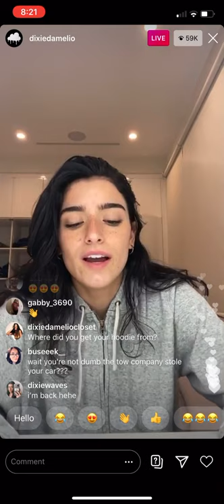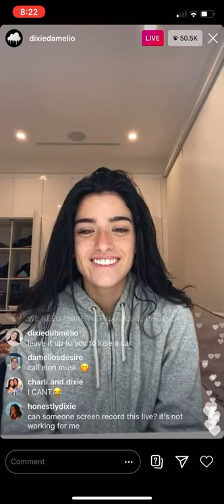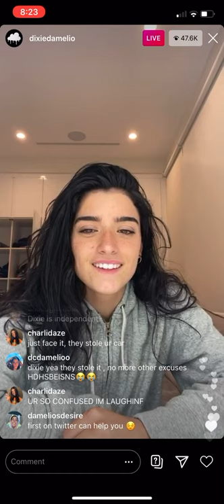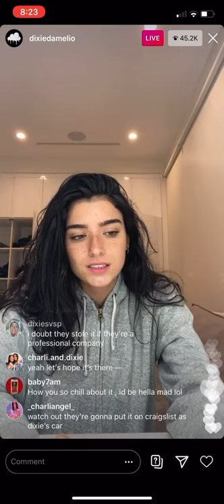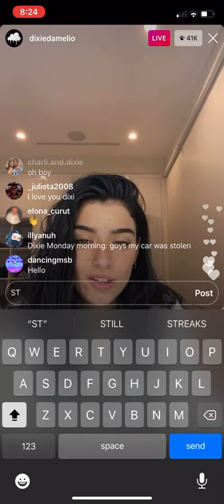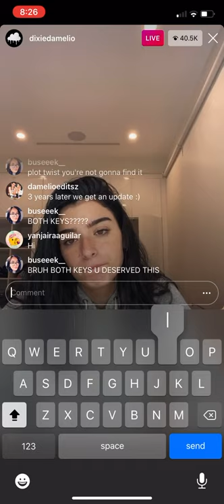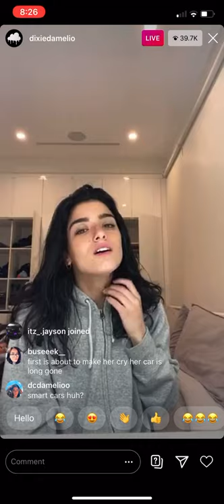Dixie Damilio talks about how she lost her car!! (Did it get stolen by the towing company!?!?)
Back to back videos will be coming out every week!!